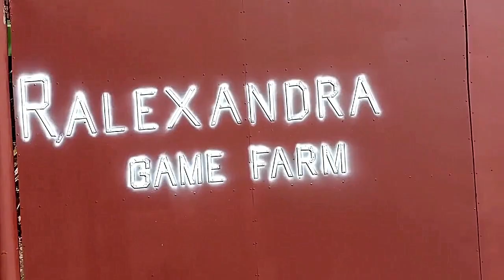Lets Visit The Farm Of R Alexandra Farm